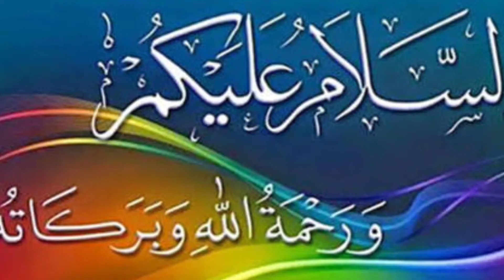Benefits of Eating Jaggery/Gud, گڑ کھانے کے طبی فائدے By Hakeem Hadi Bux Shaikh.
Benefits of Eating jaggery,Gud khane ke tibi faiday,Gud khane se kamzori khatam,gud khane se Cough,flue ka illaj,By Hakeem Hadi Bux Shaikh . Disclaimer.. This program is only educational and awareness purpose of information on disease and treatment available at this channel is for general guidance for purpose of treatment always consult your doctor or Hakeem.